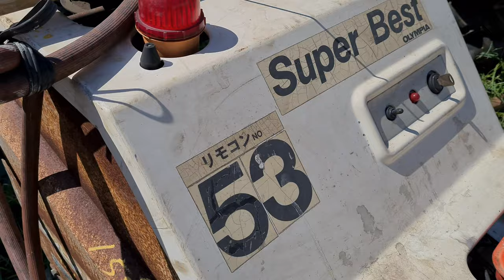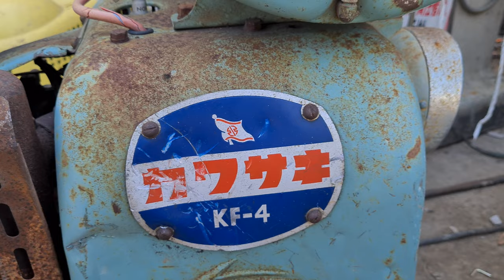máy xịt thuốc, rửa xe cuốn dây tự động từ xa mitsubishi